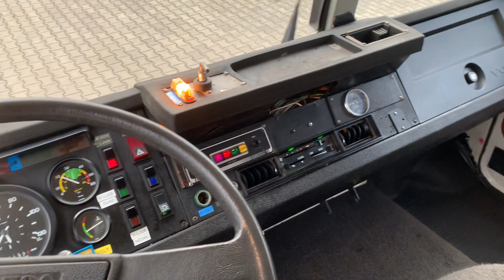Volvo F613 STRAŻ POŻARNA / Pompa z przodu / Unikatowa / Stan bardzo dobry